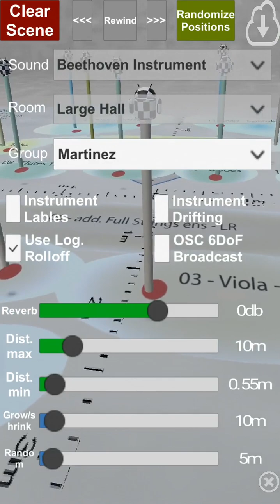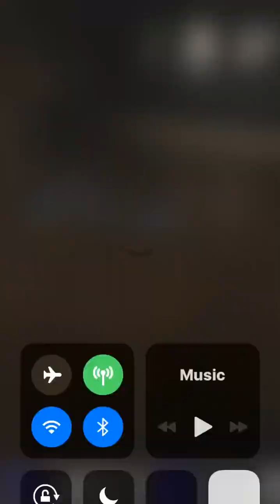Quest Test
WTM Experience authoring tests using  music, "Quest" , by  Luc Martinez

AR scene authoring and 6DoF music mastering by Zack Settel,  2018
Environment:  WalkThruMusic,   Z. Settel (6Dmusic,)